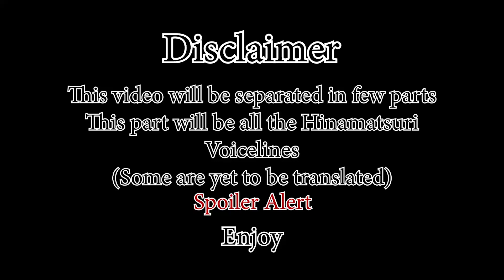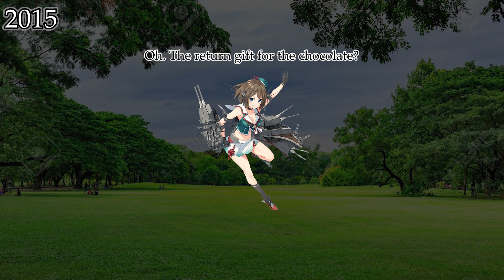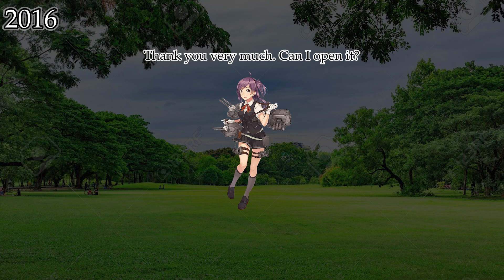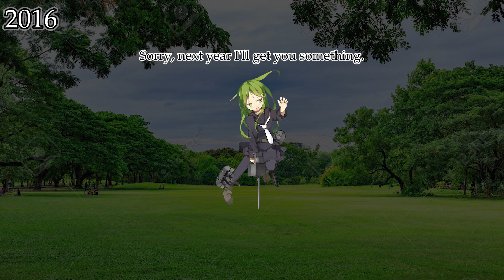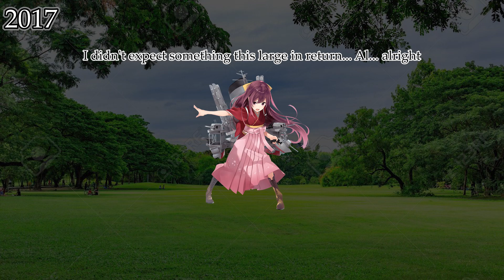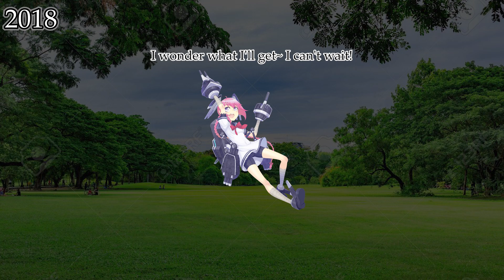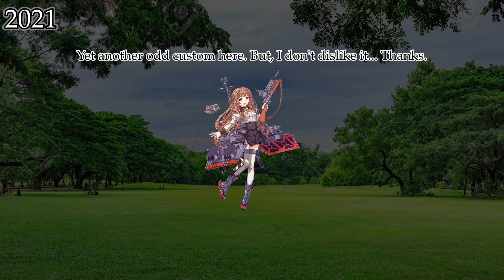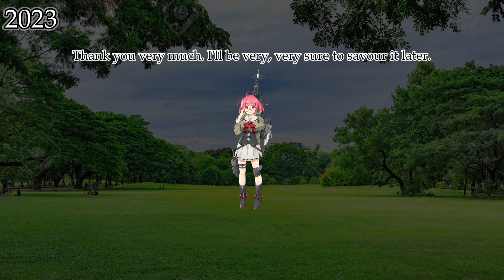All Shipgirl's Hinamatsuri & White Day Voicelines (Kancolle) failed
Here's Shipgirl's Hinamatsuri & White Day Voicelines

0:00 2016 Hinamatsuri voicelines
2:22 2017 Hinamatsuri voicelines
2:58 2020 Hinamatsuri voicelines
4:29 2021 Hinamatsuri voicelines
5:55 2015 White Day voicelines
10:12 2016 White Day voicelines
28:59 2017 White Day voicelines
32:21 2018 White Day Voicelines
39:04 2019 White Day voicelines
42:45 2020 White Day voicelines
45:20 2021 White Day voicelines
47:48 2022 White Day voicelines
49:42 2023 White Day voicelines
52:36 2024 White Day voicelines